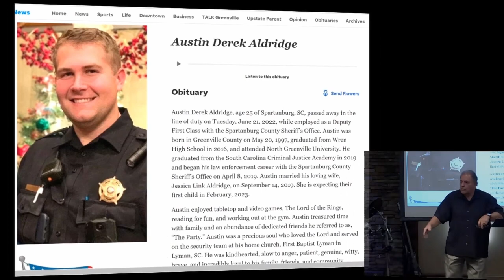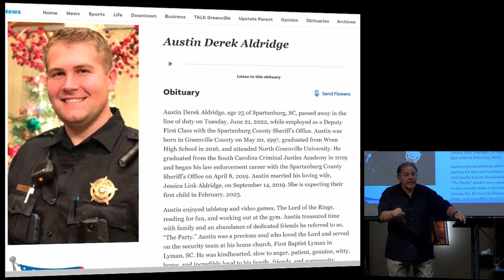The Sanctity of Life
The Supreme Court of the United States overturned Roe v. Wade on Friday, June 24th, ruling the Constitution of the United States of America does NOT declare that abortion is a right. But it is MORE IMPORTANT to see what the Word of God has to say about abortion. Open your Bibles as Pastor Rit guides us through the Word so that we can see what the Holy God of the Bible has to say about the murder of innocent of life.

Scripture References: Judges 13:1-22, Job 31:15, Psalms 22:9-10, Psalms 127:3-5, Psalms 139:13-17, Isaiah 44:24, Jeremiah 1:1-5, Luke 1:13-15, Luke 1:26-33, Luke 1:41-45, 2 Kings 17:13-18, Jeremiah 32:31-36, Ezekiel 16:15-22, Romans 1:18-32, Proverbs 24:3-12